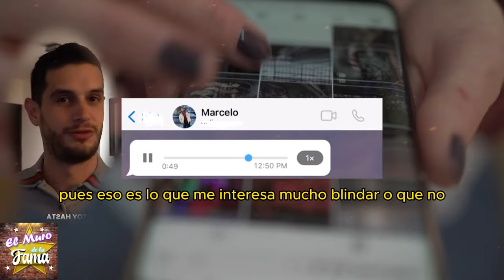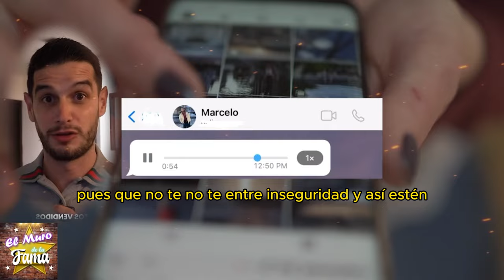😨⚠️¡AUDIOS EXPL0S1V0S lo Hunden! ADRIÁN MARCELO al Borde del DIVORCIO y la C4R.-CEL 🔥😱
😨⚠️¡AUDIOS EXPL0S1V0S lo Hunden! ADRIÁN MARCELO al Borde del DIVORCIO y la CÁRCEL 🔥😱
🚨💣¡CHOCANTE! Testimonio de CAROLINA LERMA Podría HUNDIR a ADRIÁN MARCELO , ¡PRUEBAS FATALES! ¿ADRÍAN MARCELO se va a DIVORCIAR y ENCARCELAR?
"No puedo garantizar que Adrián Marcelo salga de esta sin consecuencias graves. Hay pruebas devastadoras que podrían arruinar su vida personal y profesional, y hasta dejarlo tras las rejas."
"Pero claro, si logra salir airoso, podríamos estar presenciando uno de los retornos más impactantes de la televisión, convirtiéndose en una figura aún más influyente de lo que jamás imaginamos."

Entertainment
Television program
noticias de espectaculos
espectaculos noticias
noticias de la farandula
tv mexicana
Televisa espectaculos
chismes
escandalo de los famosos 2024
farandula 2024
chisme de farandula
karol tamiko
programa hoy
suelta la sopa
polemica
Ventaneando